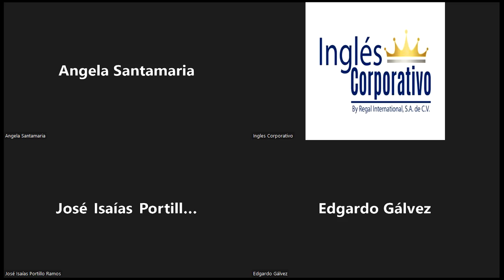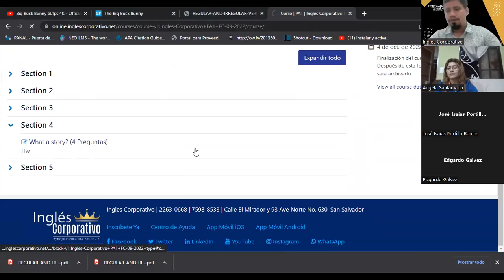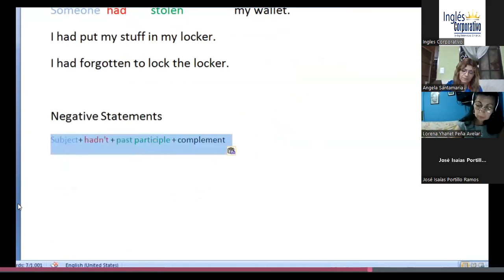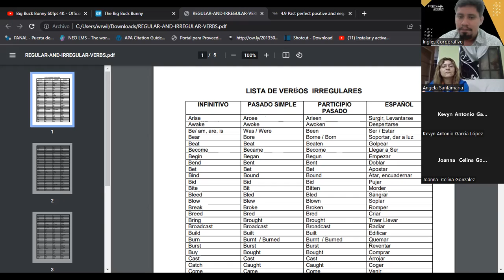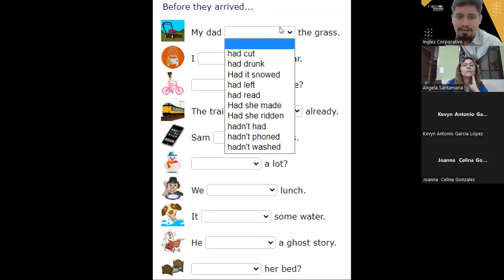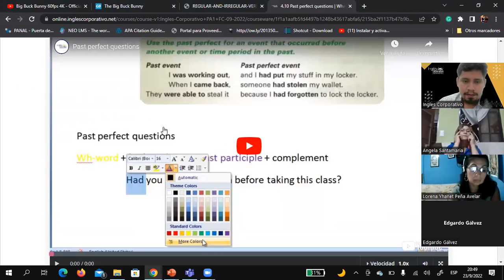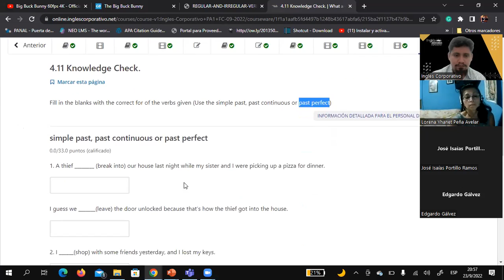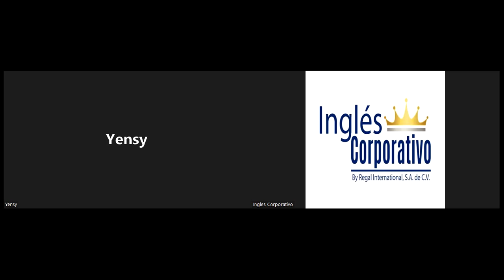Inglés Corporativo-09/23/2022-Past Perfect Interrogative Sentences